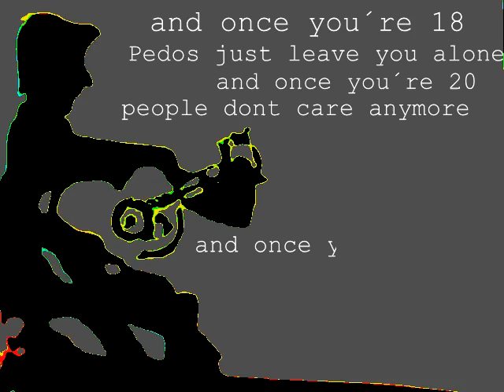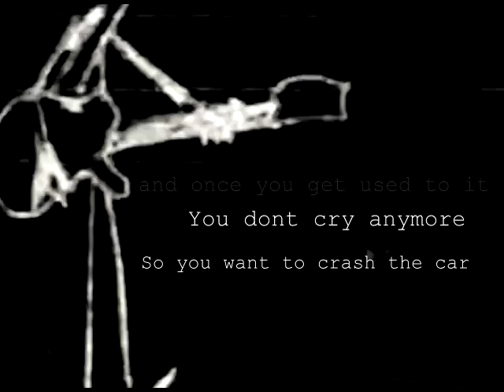Echo0deth - All the same (Happy birthday)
📖 Lyrics:
I had a dream where i got killed by a fever
named winter and i
kept sinking low into the abysmal pit where tears freeze up
Happy birthday
Its your birthday
Happy birthday
Its your birthday
And once you´re 18
Pedos just leave you alone
And once you´re 20
People dont care anymore
But once you get 21
Get ready to be
All on your own

Its okay, to be lonely
if you cried on your birthday again
just promise me youll eat some cake
once you´re over it
and i drink to stay warm
to pass the time like anyday
sometimes it kinda feels just all the same

and once you get used to it
you dont cry anymore
So you wanna crash the car

ITLL BE A BIG PARTY

and i swear
i am dying, slowly but its happening
sometimes it kinda feels all the same

just get me out of here

🎤 About the Song:
Its march 25th, my birthday! song is dedicated to anyone spending their birthdays alone. just a reminder, you´re not alone.

Journey on and take care of yourselfs!!!  💕 🙌